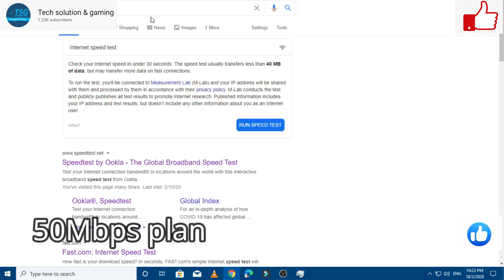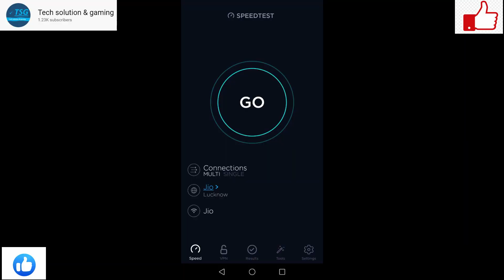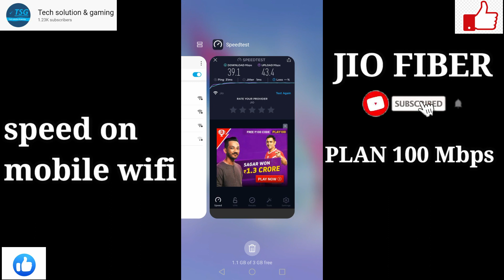BSNL FIBER V/S JIO FIBER SPEED TEST | PING | Which one is best 100Mpbs v/s 50Mbps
BSNL FTTH SPEED TEST, PING TEST, PLAN RS.777 500GB DATA 50Mbps
JIO FIBER SPEED TEST, PING TEST, PLAN RS.699 UNLIMITED 100Mbps

SPEED CAMPARISON BETWEEN JIO-FIBER AND BSNL-FIBER
BSNL-FIBER HAVE 50Mbps PLAN with accurate speed
JIO-FIBER HAVE 100Mbps PLAN with not accurate speed is below 50 Mbps

Join my telegram group for any bsnl ftth fiber issues.
 expert advices.
Search this name for ID Bsnl ftth broadband and BSNL 4g problems solving.